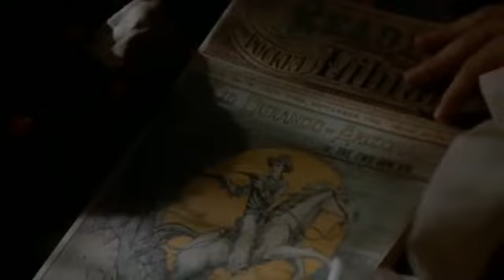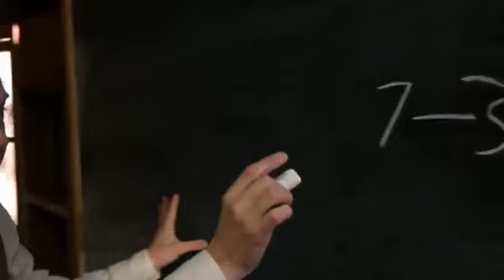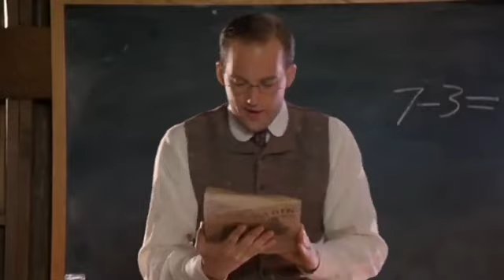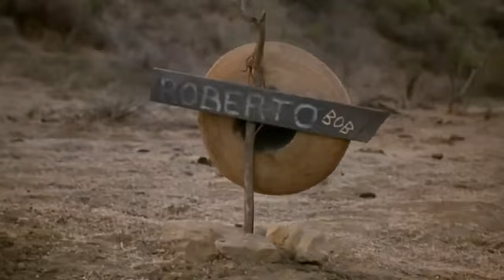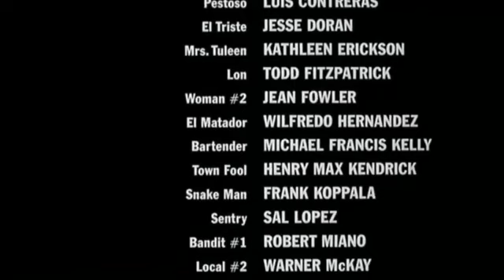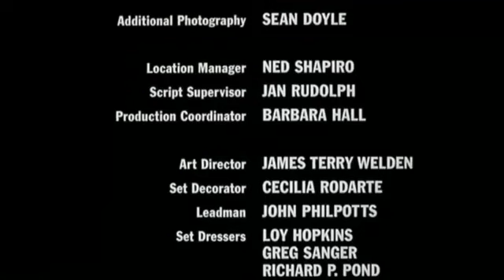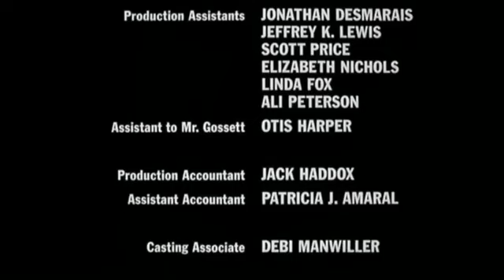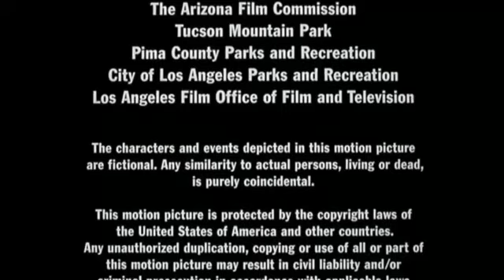El Diablo 1990 | Comedy Western | Anthony Edwards, Louis Gossett Jr., Robert Beltran.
El Diablo is a 1990 Comedy Western Telefilm starring Anthony Edwards and Louis Gossett Jr, and directed by Peter Markle.

The film was co-written by Tommy Lee Wallace, John Carpenter and Bill Phillips, and produced by Carpenter and Debra Hill.

GENRE : Romantic Comedy Western Telefilm.

PLOT - SYNOPSIS :

El Diablo 1990  is a Comedy Western Telefilm that focuses on Billy Ray Smith (Anthony Edwards - from his Revenge Of The Nerds persona), an Eastern tenderfoot, a meek, bumbling, school teacher living in Texas, who idolizes Kid Durango, and other cowpokes and gunmen of the pulp magazines which he uses to teach his pupils.

In this movie, one of his pretty teenage students, Nettie Tuleen (Sarah Trigger), who just happens to have a crush on her teacher, and is kidnapped by the infamous outlaw El Diablo (Robert Beltran).

When the posse fails to catch El Diablo, the teacher (Smith) sets out single handedly to track down El Diablo, and rescue Nettie. Smith decides he’ll try, by finding Kid Durango and soliciting his help.

 Instead, he finds a black bounty hunter named Van Leek (Louis Gossett Jr.) and discovers that Kid Durango (Joe Pantoliano), is a dandy, writing about Thomas Van Leek, the professional gunfighter's exploits as though they were his own, because very few readers will be interested in the adventures of a black cowboy.

Van Leek, who helps him recruit a team (each with their own agenda) they set out to free Nettie. And the rest is story for you to watch.

It is a wonderfully fun film that sometimes takes itself seriously, but mostly just has a lot of fun with the genre. Anthony Edwards is very well cast in his part, and Gossett is just fabulous as the "rode hard" old gunslinger who sort of tries to turn Edwards into a western hero. Gossett's glorious line about why he shot someone in the back is no doubt destined to become a classic -- "Cuz that's the side he was pointing toward me." Whether you like westerns or not, this is definitely worth watching. And probably more than once.

Edwards and Louis Gossett Jr. head a great supporting cast with standout performances by John Glover and Joe Pantoliano as Kid "Durango".

Though it is no Magnificent Seven,  El Diablo is worth watching and worthwhile for fans. Robert Beltran is cool and pretty awesome.

Thank you for the likes and subscribes.